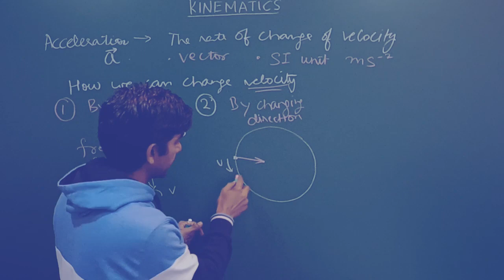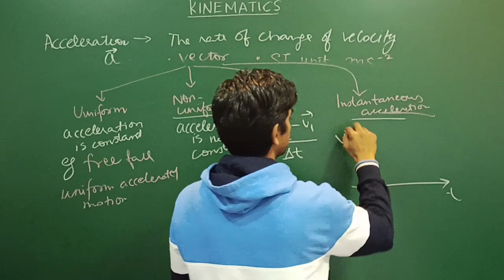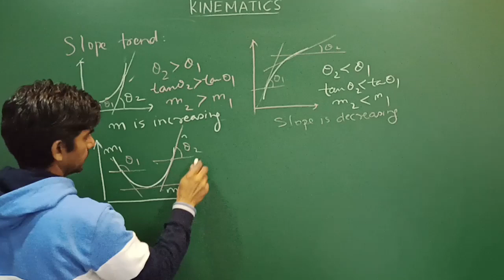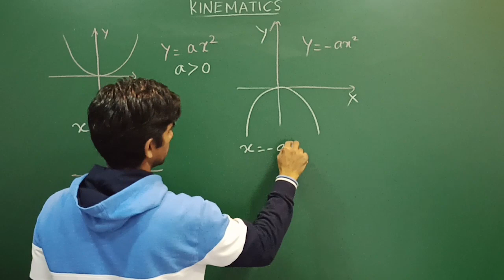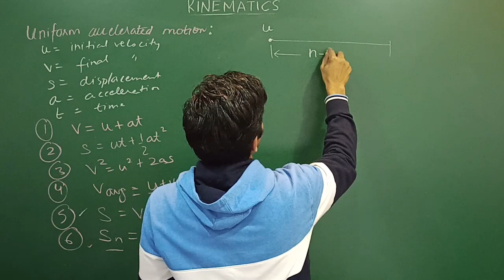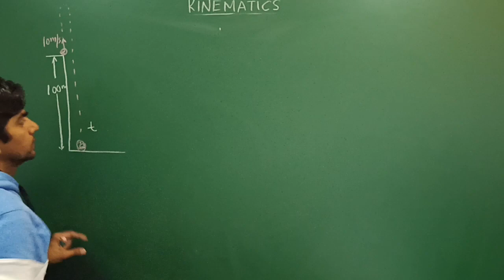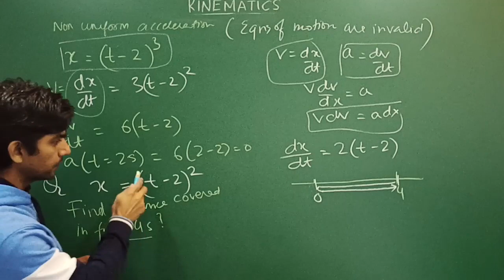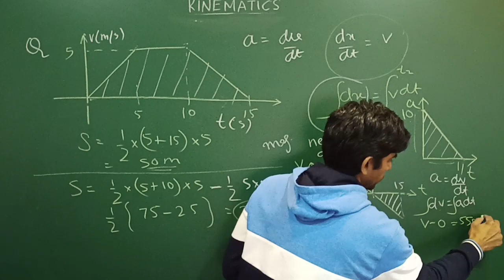NEET 2021 | CRASH COURSE | FREE | PHYSICS | VIDEO LECTURE 10 | KINEMATICS | PART 2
NEET 2021 | CRASH COURSE | FREE | PHYSICS
Covered in the video:
1) Acceleration
2) Different types of graphs
3) Uniform accelerated motion (Equations of motion)
4) Non-uniform accelerated motion
5) Examples